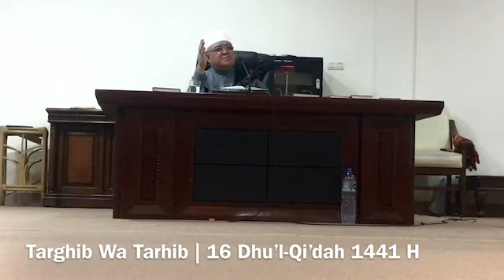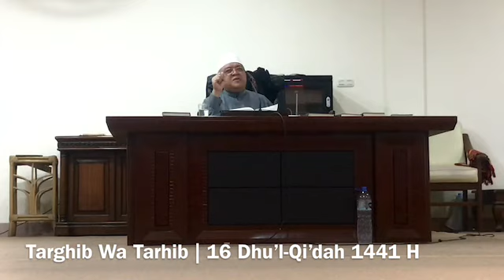KH. Sofyan Yahya, MA | Targhib Wa Tarhib | Rutinan